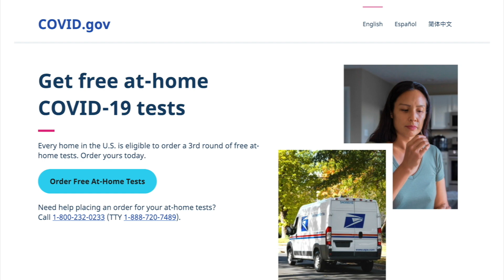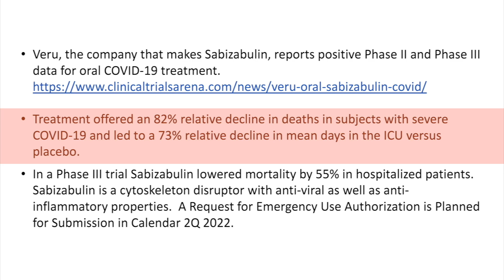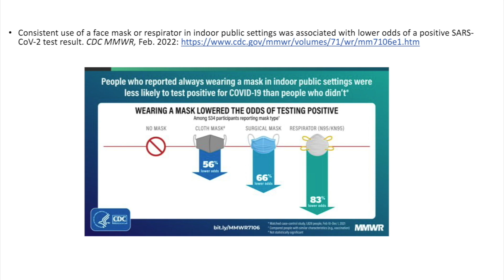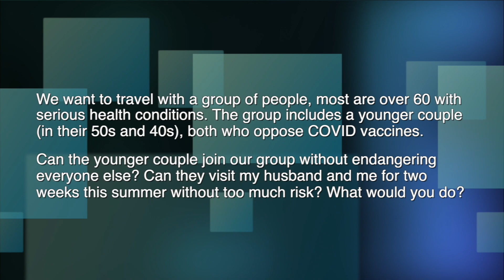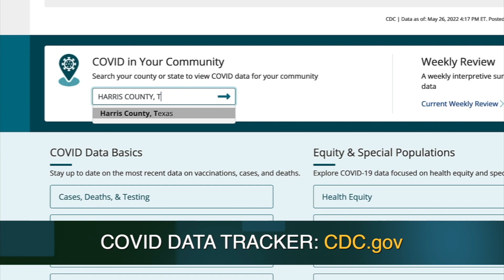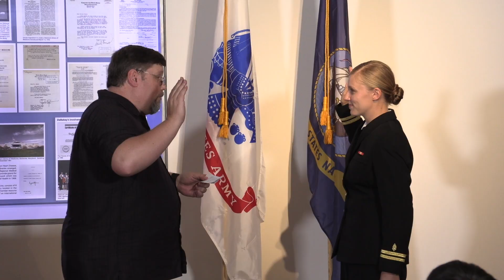Dr. Klotman's Video Message - Week 114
Baylor College of Medicine's Dr. Paul Klotman answers another batch of your questions. There are still so many questions concerning the pandemic – from vaccines specifically for variants to new medications for treatment.